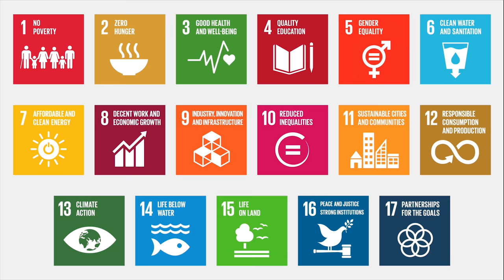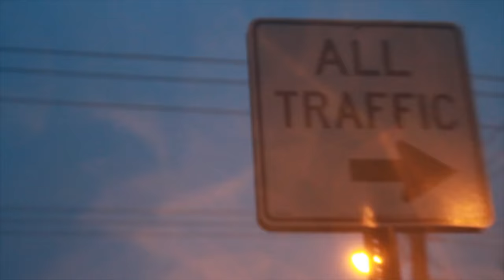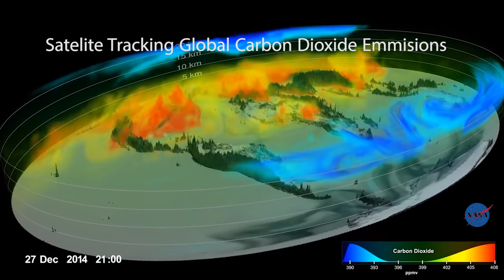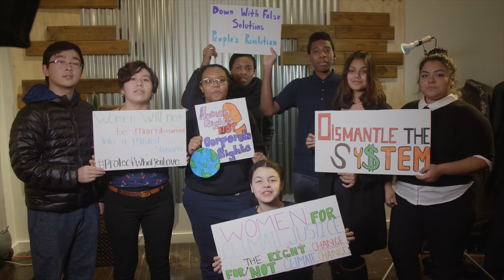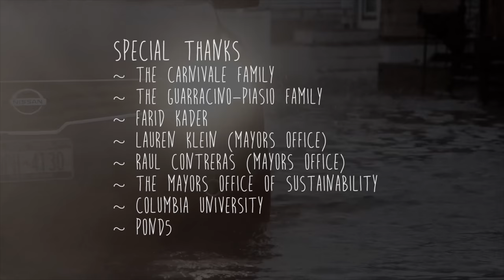IMAX In Focus: Generation Zero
Generation Zero Footprint explores the impact that Gen Z can make on halting the effects of climate change. The documentary illuminates the catastrophic devastation of Super Storm Sandy on the New York metropolitan area, revealing personal stories and expert scientific interviews to determine what Gen Z can do to affect change.

In partnership with the UN Environment, IMAX selected exemplary student film programs across the U.S to create original content that will directly address the UN’s Sustainable Development Goals - Climate Action, Life Below Water and Life on Land. Our goal is to give aspiring young filmmakers the platform to tell impactful stories which will ultimately promote a change toward a better planet.